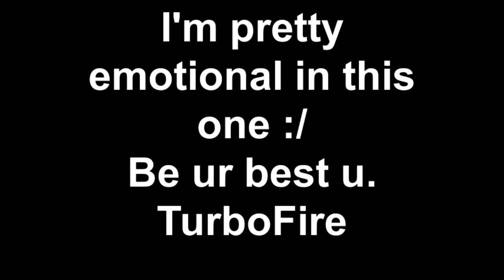I'm pretty emotional in this one :/ Be ur best u. TurboFire Stacey Hanna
I'm going against my norm by posting this video. Heck, I was outta my comfort zone even filming this. The reason I did film it? The reason I am posting it? Because I think someone might need it. Someone might be on their own emotional journey and struggle. If that's you--if you're struggling and hurting--this is for you.

I hope you can push through the wall in front of you. I hope you can maneuver around the obstacles in your path. I hope you can hurdle the barriers between you and your authentic you.

Stacey Hanna